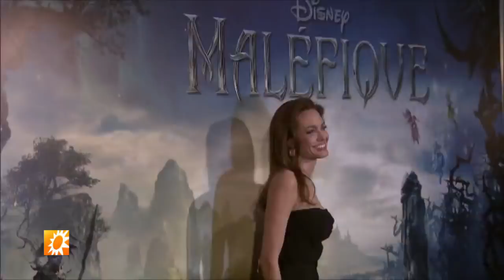Leco: Arjen mag zo trots zijn op Oscar-nominatie - RTL BOULEVARD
Arjen Tuiten werd deze week als allereerste Nederlandse make-up artiest ooit genomineerd voor een Oscar. Sinds de nominaties bekend zijn komt er enorm veel op hem af, maar ondanks dat hij al 14 jaar in Amerika woont: Het is en blijft een nuchtere Fries.